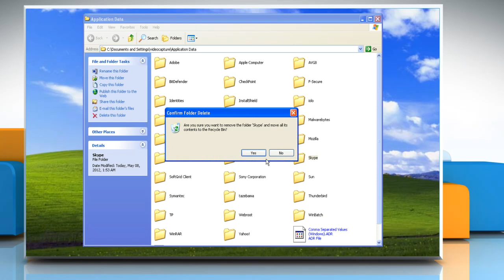Windows® XP: Reset Skype® settings to fix performance issues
Has skype started freezing and hanging lately? Follow the steps given in the video to reset Skype® settings on a Windows® XP-based PC.